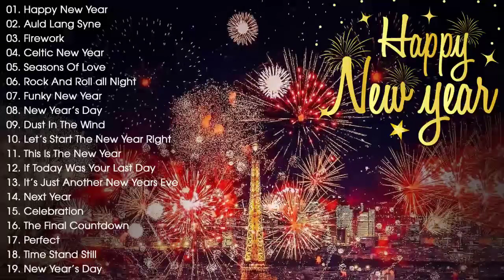Happy New Year Songs Playlist 🎁 New Year Music Mix 2023🎉 Best Happy New Year Songs 2023